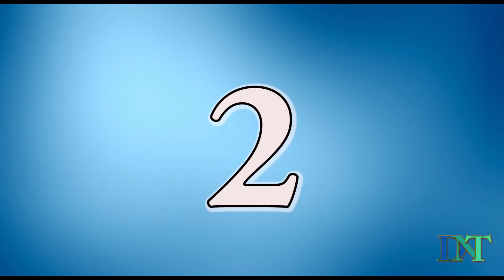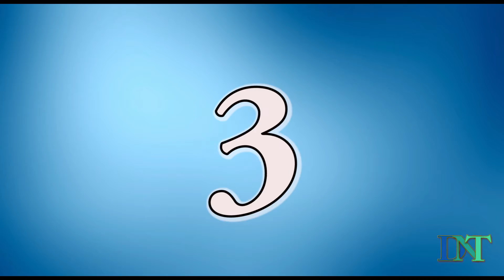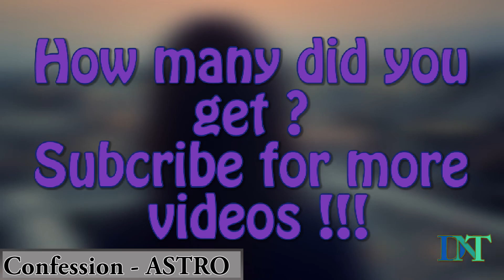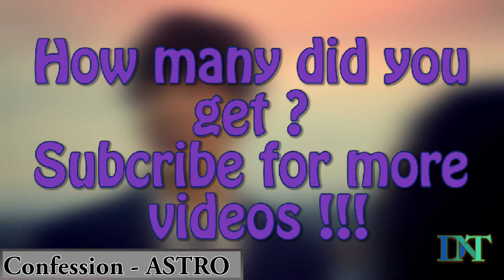[KPOP GAME] GUESS THAT INSTRUMENTAL #21